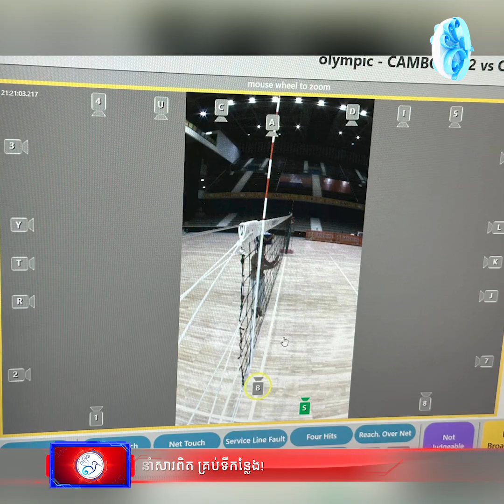បាល់ទះកម្ពុជា ប្រើបច្ចេកវិទ្យា Video Challenge System ជាលើកដំបូងក្នុងជំនួបមិត្តភាពទល់នឹងក្រុម....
បាល់ទះកម្ពុជា ប្រើបច្ចេកវិទ្យា Video Challenge System ជាលើកដំបូងក្នុងជំនួបមិត្តភាពទល់នឹងក្រុមមកពីប្រទេសចិន មុនស៊ីហ្គេមនៅភ្នំពេញ